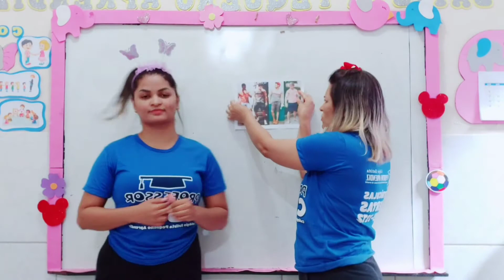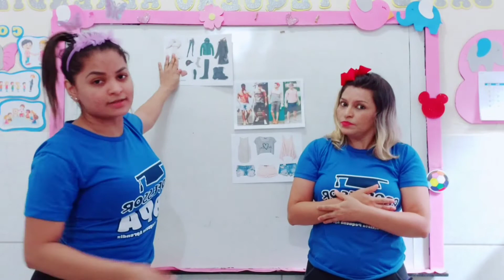Aula 05.08 INFANTIL 3 NATUREZA E SOCIEDADE(1)